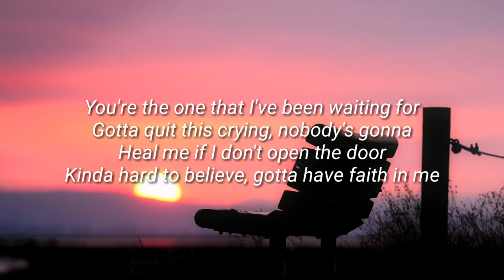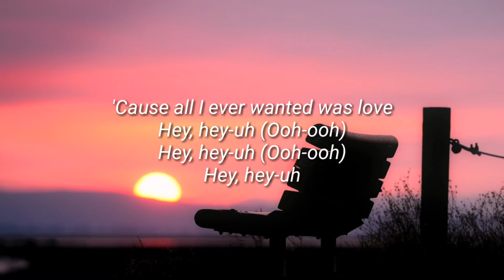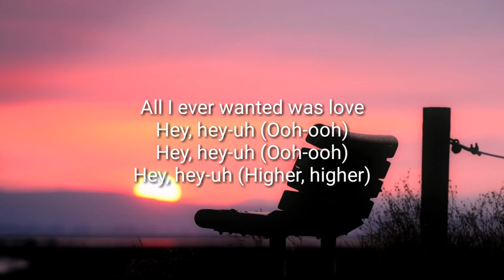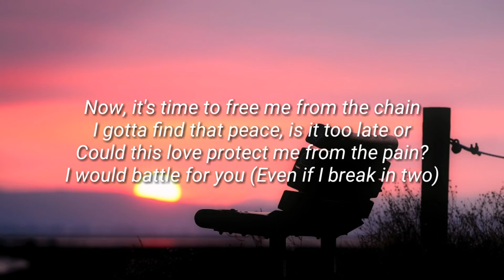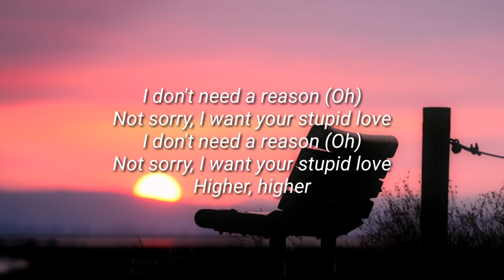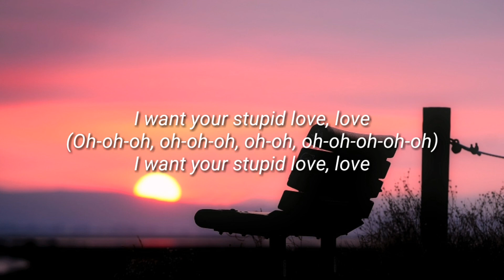Lady Gaga - Stupid Love [Lyrics]